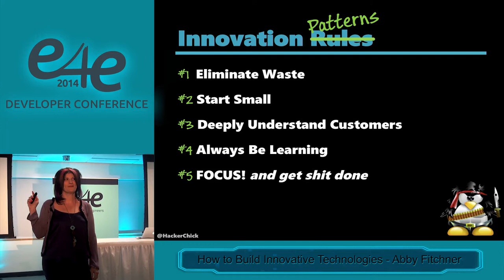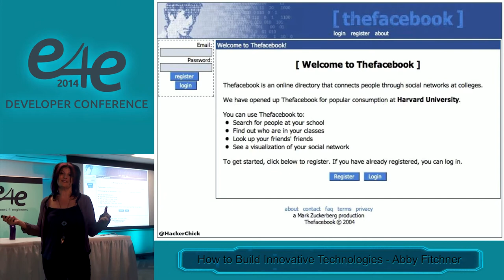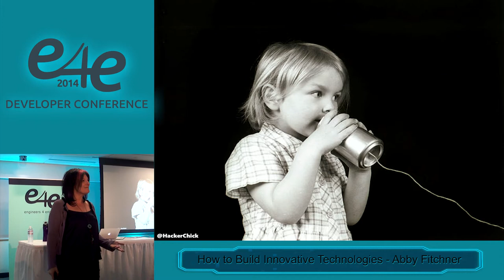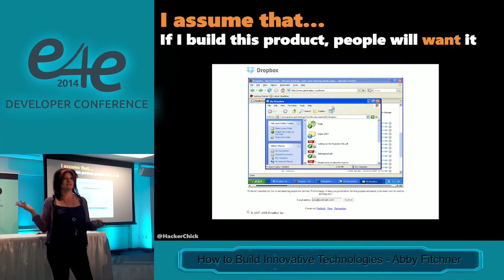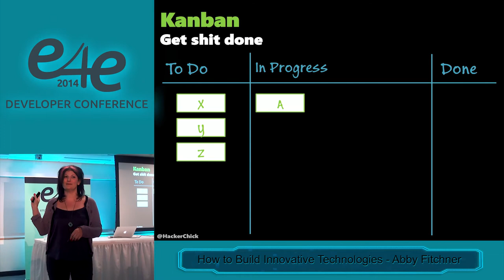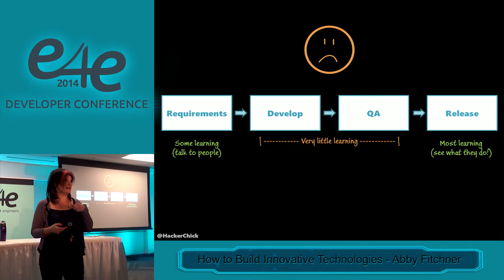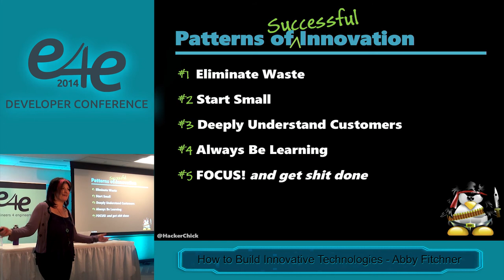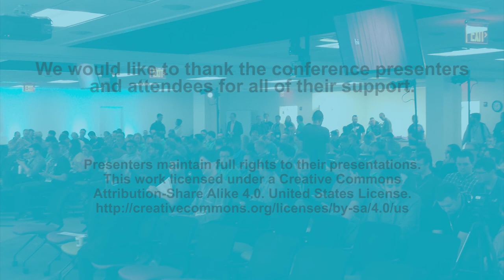E4E Developer Conf 2014 - How to Build Innovative Technologies by Abby Fichtner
Abby will share lessons learned from working with hundreds of tech startups for what's involved in building out innovative new products that push the edge on what's possible. Using examples from real startups, she'll share lean and agile techniques that have been adapted to building things that nobody has ever built before. Just as important, she'll share tips on how to find your initial users and how to very quickly validate (and iterate on!) your ideas to help you achieve product success.